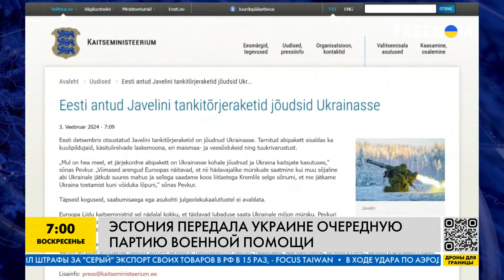Помощь от ЕС и не только! Оружия БУДЕТ ЕЩЕ БОЛЬШЕ! Как Запад помогает Украине?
Эстония передала Украине очередную партию военной помощи. А Польша выделила кредит на совместное производство оружия с Украиною. Как ЕС помогает Киеву в противостоянии российской агрессии?